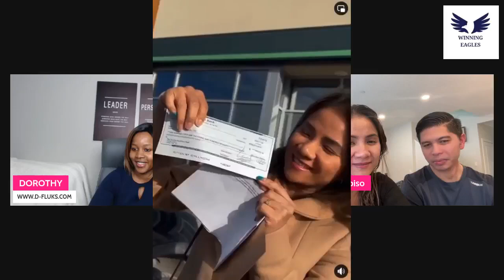Start your own journey today. watch to the end. True life testimonies.